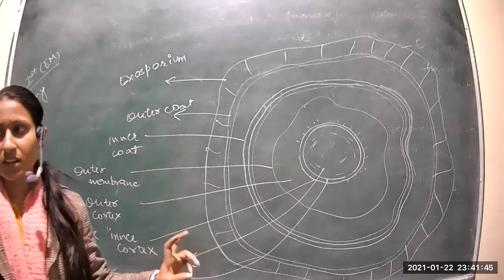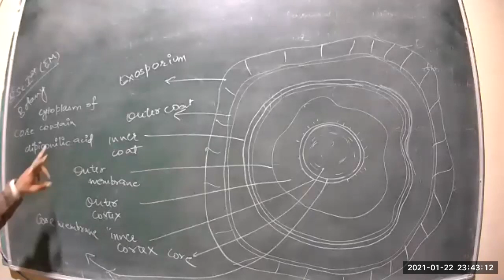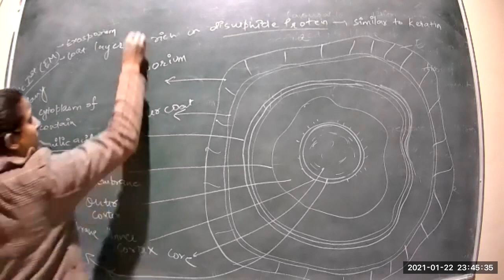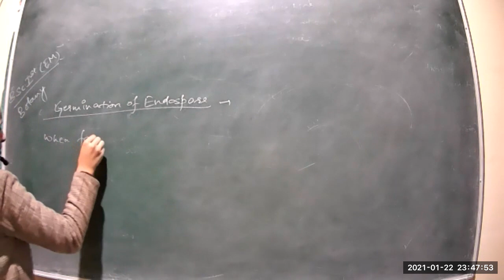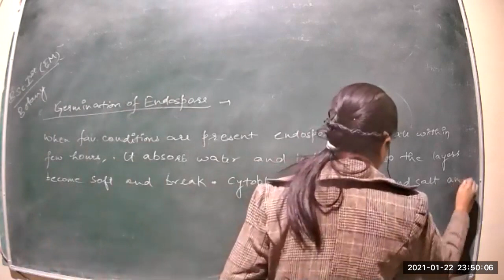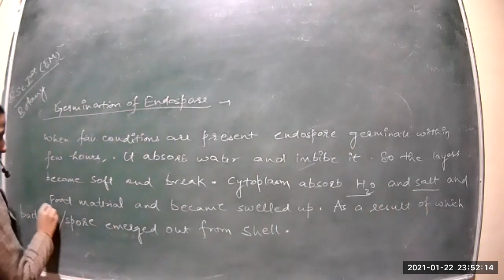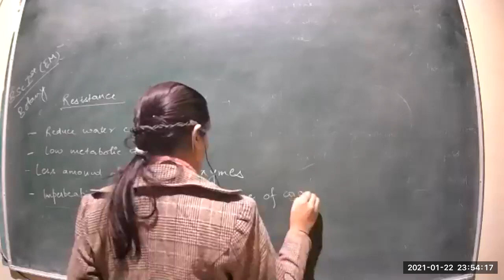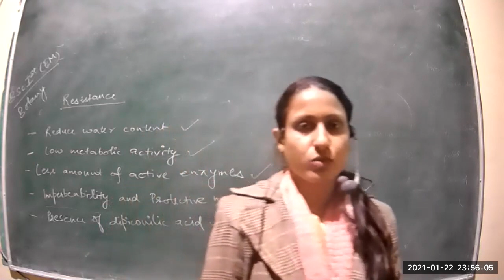Class 11 B sc 1st year p2 Botany Micro biology E M 23 01 2021